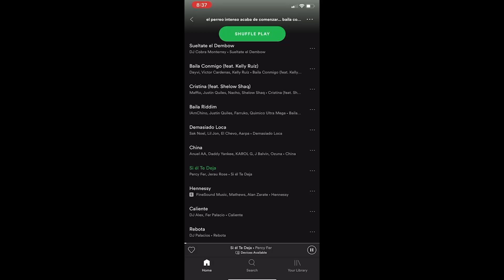J. Balvin, Bad Bunny - CUIDAO POR AHÍ ( REACCION iamPF )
Mis Ultimos Temas :

Es Obvio

No Puedes Negar

Panas

Por Instagram

Quiere Saber De Mi